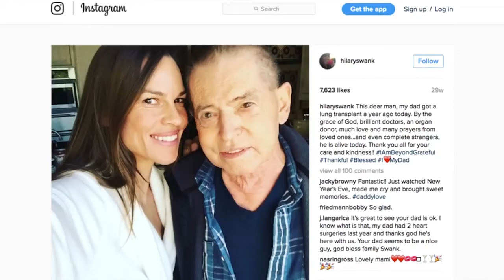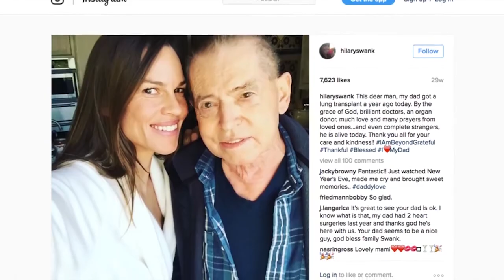უცხოური: ჯენიფერი და ბრედ პიტი, კარა დელევინის და პერის ჯექსონის რომანი, ჰილარი სუონკი მიდის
* ჯენიფერ ენისტონისა და ჯასტინ ტერუს დაშორების მომენტიდან, მსახიობის თაყვანისმცემლები ელოდებიან მომენტს, როდის გახდება ცნობილი, რომ ენისტონი და ბრედ პიტი კვლავ ერთად არიან და ურთიერთობას მეორე შანსი მისცეს.
* ჯერ კიდევ გასულ წელს დაწერეს დასავლურმა ტაბლოიდებმა მაიკლ ჯექსონის ქალიშვილის, პერისისა და მოდელ კარა დელევინის შესაძლო რომანის შესახებ. გოგონები რამდენჯერმე დაინახეს ლონდონის წვეულებაზე ერთად, ამ დღეებში კი ჯექსონმა ეს ხმები კიდევ უფრო გაამძაფრა.
* ჰილარი სუონკმა დიდი ხნის წინ აიღო ორი დამსახურებული „ოსკარი“, თუმცა ბოლო დროს ის რადარებიდან სრულად გაქრა. ახალ ინტერვიუში მსახიობმა აღიარა, რომ იძულებულია ჰოლივუდი სამი წლით დატოვოს, რათა ავადმყოფ მამას მიხედოს, რომელმაც ცოტა ხნის წინ ფილტვის გადანრეგვის ოპერაცია გაიკეთა.